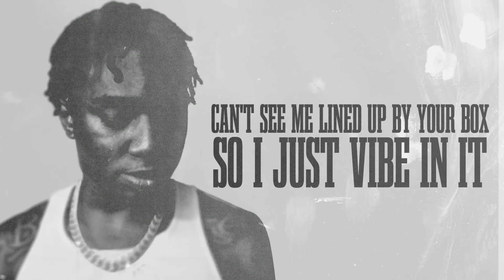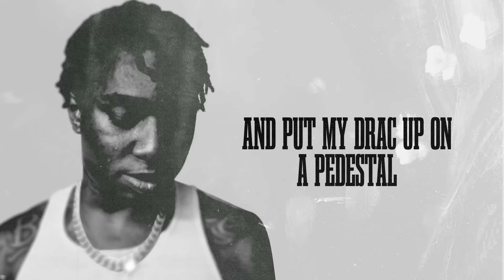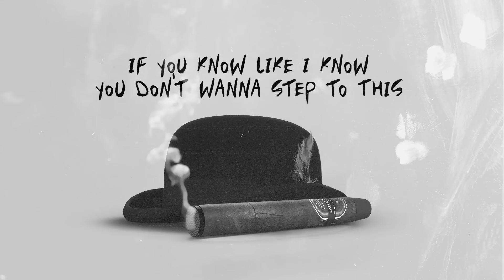Fredo Bang - Don't Miss (Official Lyric Video)